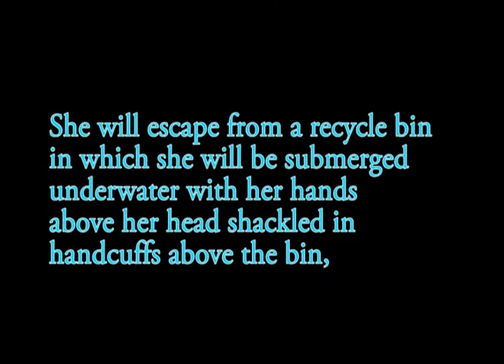Alexanderia the Great at Boston GreenFest 2010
Come this Year. August 18, 19 and 20 Alexanderia the great... will be there. come and join us.
We will be waiting !